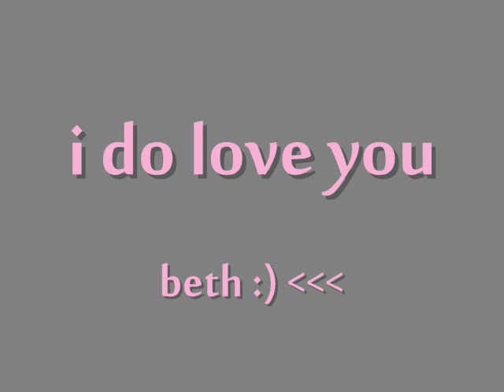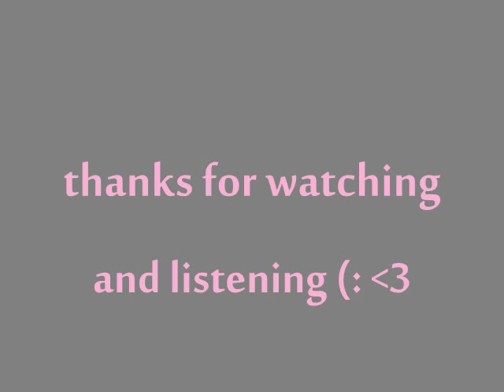dedicated to Elizabeth Varley♥